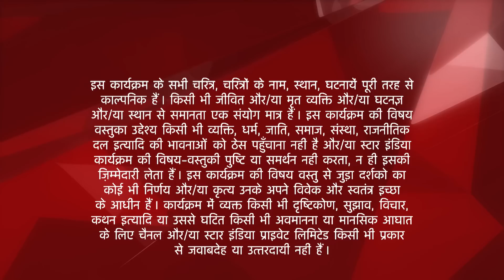Saath Nibhaana Saathiya | साथ निभाना साथिया | Kyun maangi Kokila ne maafi?